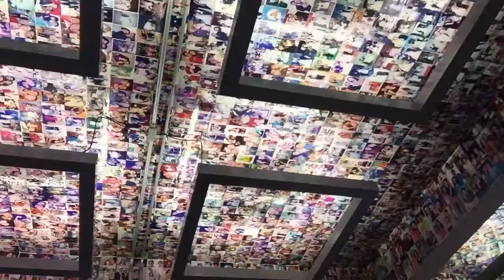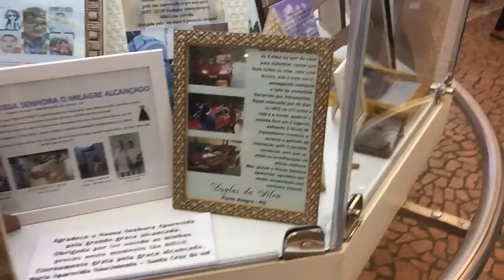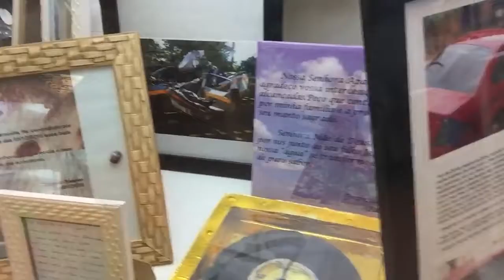Aparecida do norte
Sala das promessas da Basílica do Santuário de Aparecida